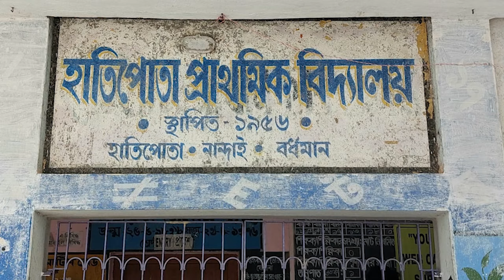Hatipota village celebrates Sarat Chandra Chattopadhyay's birth anniversary | Sangbad Pratidin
Hatipota village of Bardhaman celebrates Sarat Chandra Chattopadhyay’s birth anniversary every year. This year’s celebration was arranged by the Pather Dabi organization. Tree plantation ceremony, wreaths being placed on the statue of Sarat Chandra, and a meeting followed the function. Sarat Chandra’s seminal character Devdas supposedly visited this village at the dusk of his life. Thus, Hatipota celebrates the writer’s birth anniversary pompously. Watch the video of the celebration here: